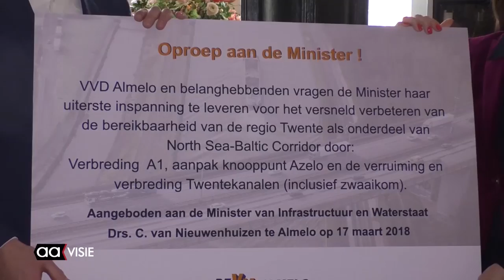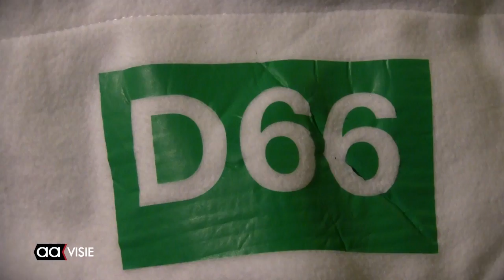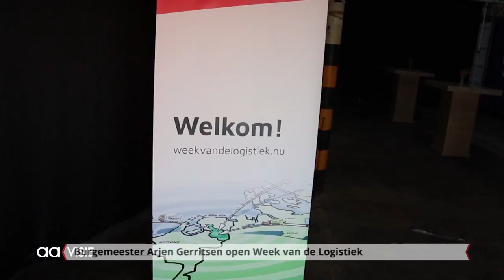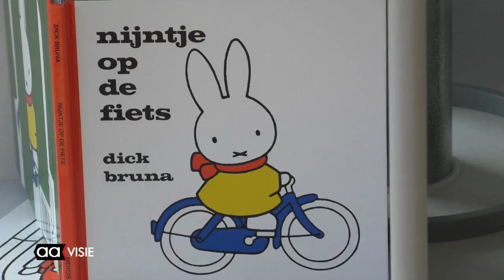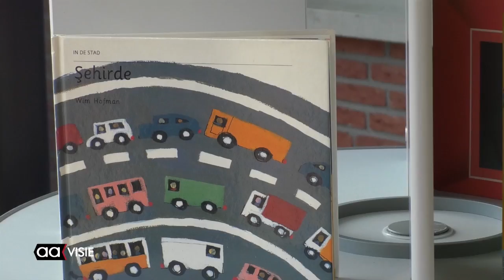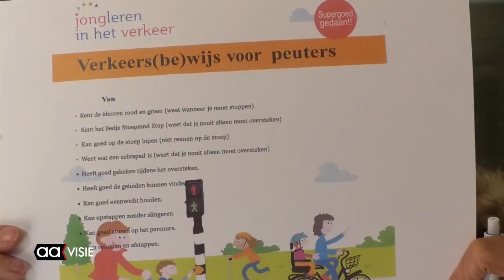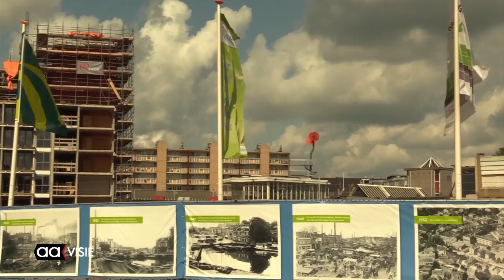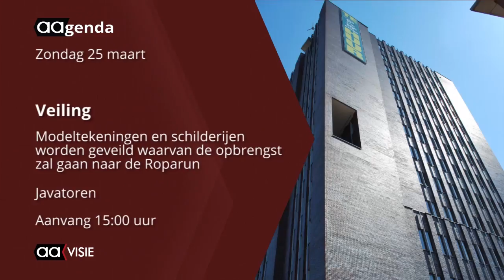Allemaal Almelo - weekeditie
Minister Van Nieuwenhuizen in Almelo, Poppies Pannenkoekenboot leukste restaurant, Wiettop bij D66 Almelo, Week van de Logistiek, JongLeren op Het Letterveld, Beeld voor Beeld: Heel eventjes maar en de AAgenda voor de komende week.